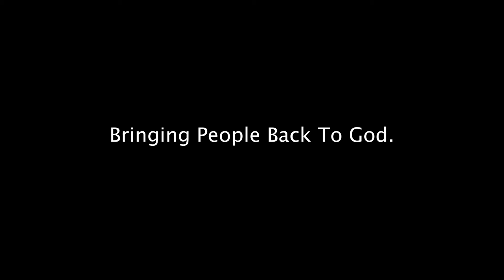Jennifer's Story | MRC Stories